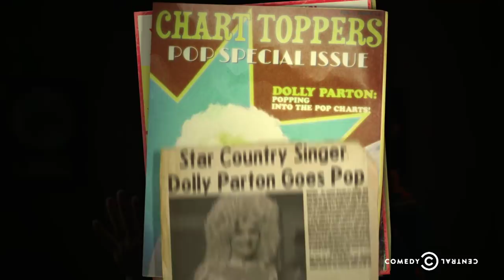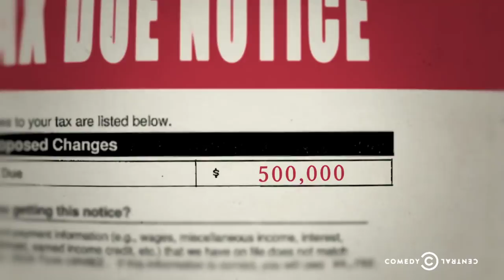Drunk History - Dolly Parton and Porter Wagoner (ft. Casey Wilson)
After Dolly Parton's solo career takes off, her former manager and singing partner, Porter Wagoner, wants a piece of the action.